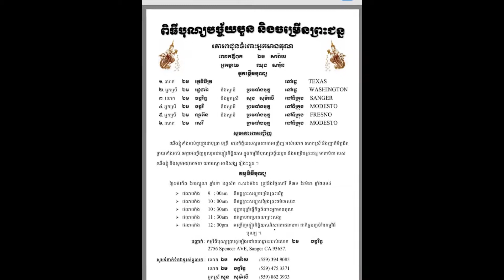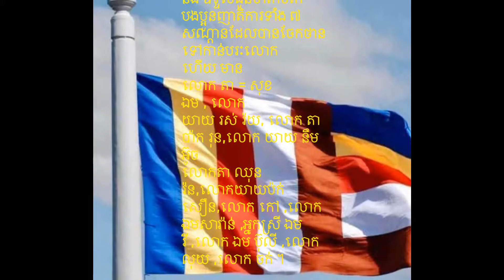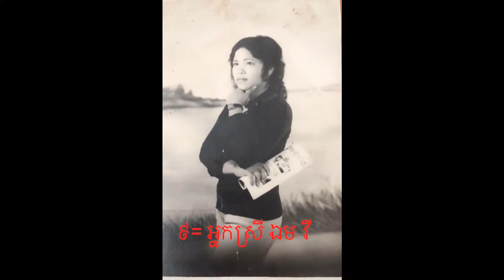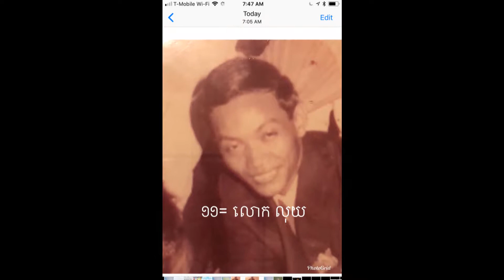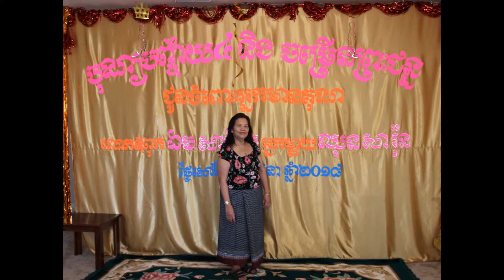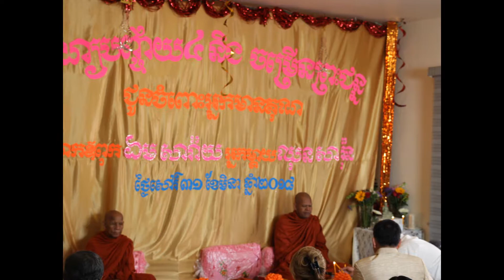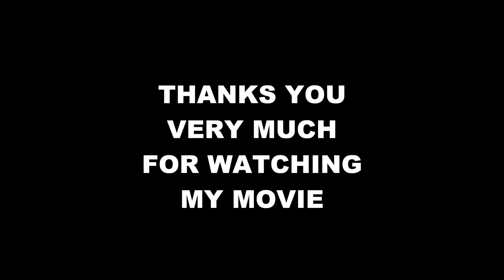My Movie of Buddhist's ceremony bonn Bachai Buon & Chamroeun Preah Chun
All my son and my daughter make a BUDDHIST's ceremony for remembering FATHER and MOTHER ( Bonn Bahay Buon&Chamroeun Preach Chun )